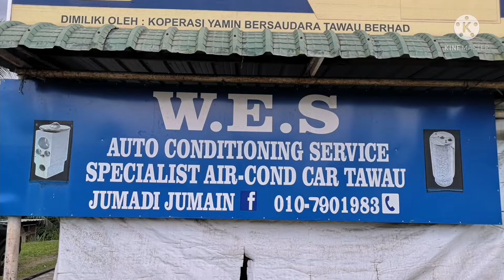repair ac myvi wajib tahu bila oil Black